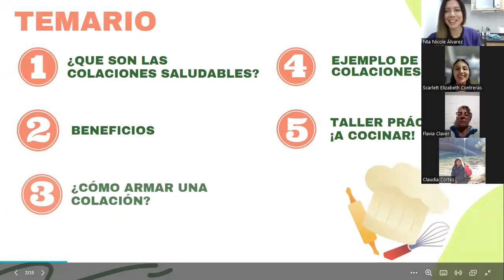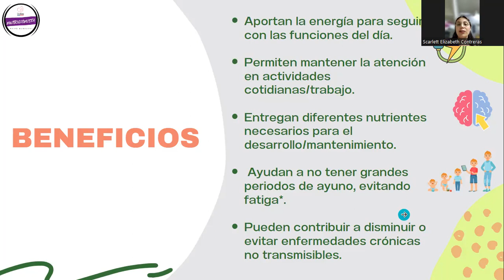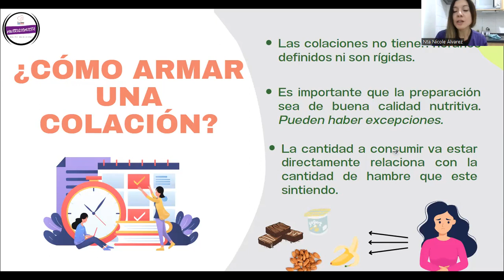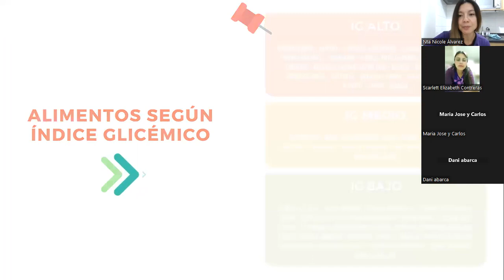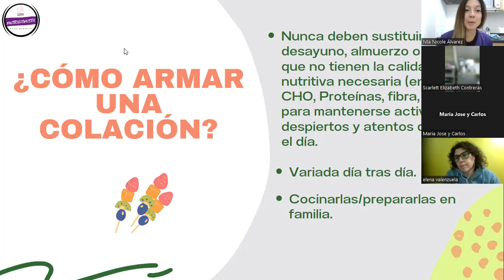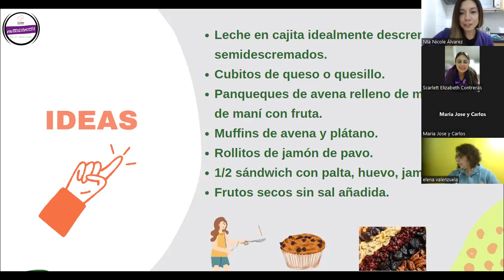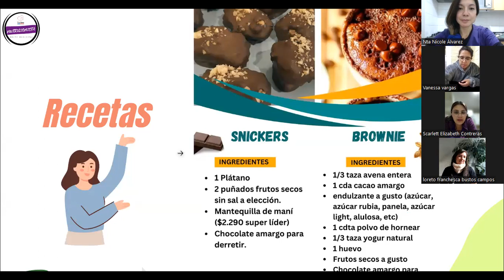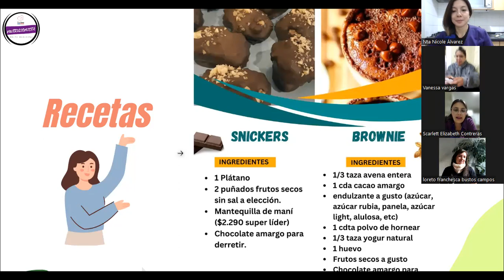Circulo "Colaciones ricas y saludables" - Horario pm